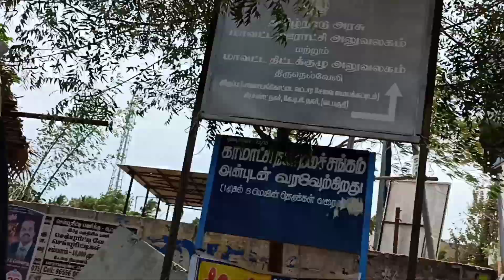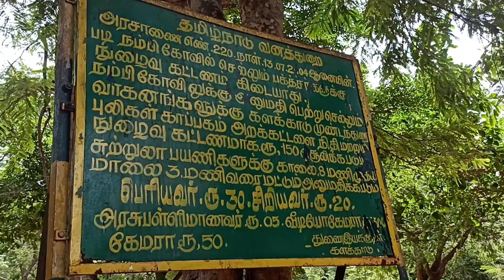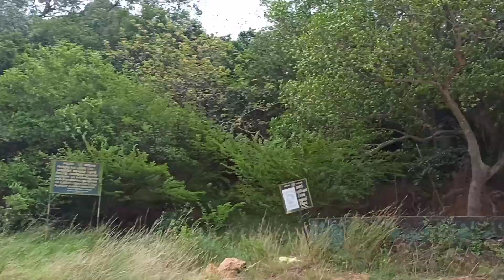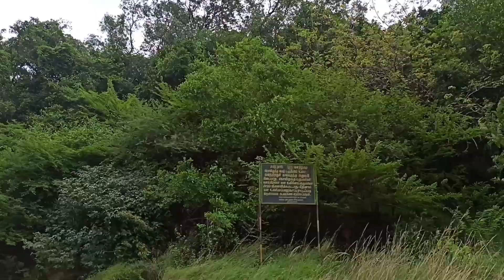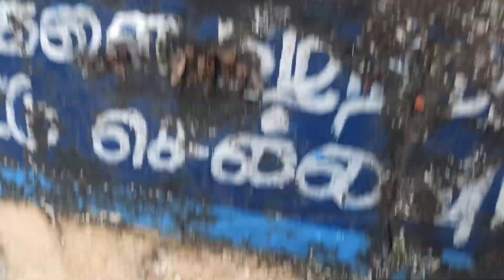😲நம்பி கோவில்💥களக்காடு திருநெல்வேலி 🤯semma place💥|Tirunelveli Nambi Kovil Thirukkurunkudi|HK|Tamil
The full details is explained in the video clearly.
Thanks for your support for all my previous videos.. Keep supporting friends...
NOTE:
➡️Criticism
➡️Reporting
➡️Teaching
THANK YOU ALL   19469 TIMES ❣️